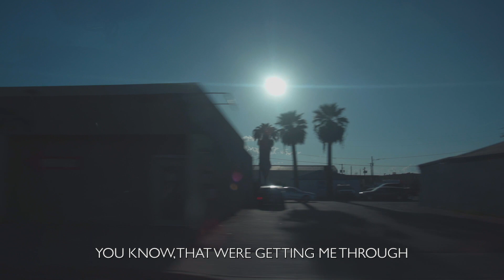"Pilot of My Own Life" Story Behind the Album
Stream my new 12-track album, "Pilot of My Own Life" on Friday, 9/13/19. Lyrics & Chords at lovknmusic.com. Video produced by Matt Le at luxiumcreative.com